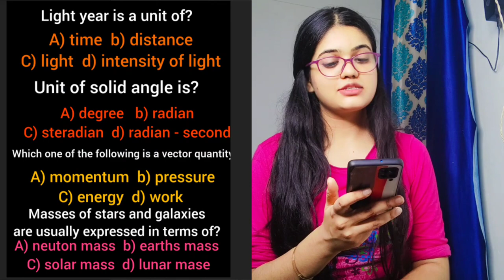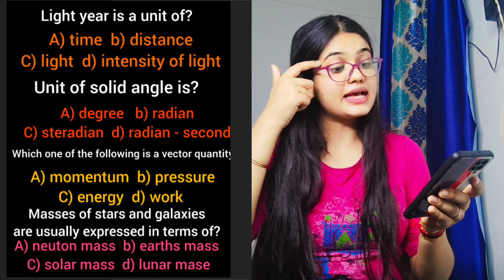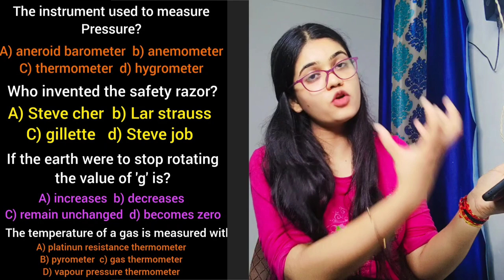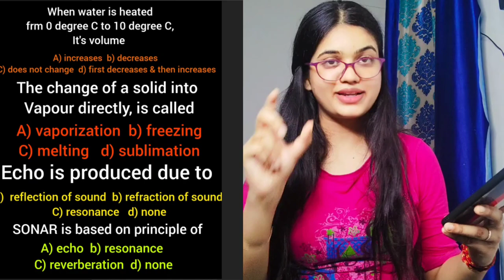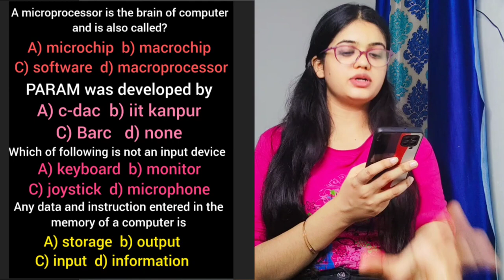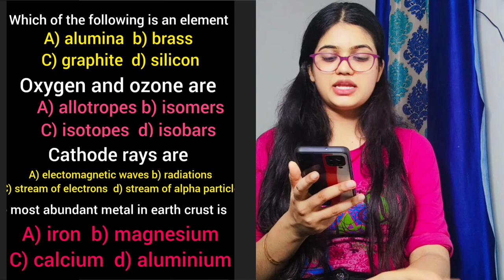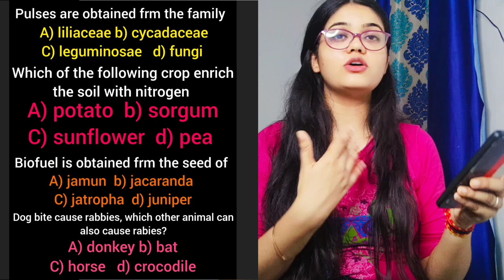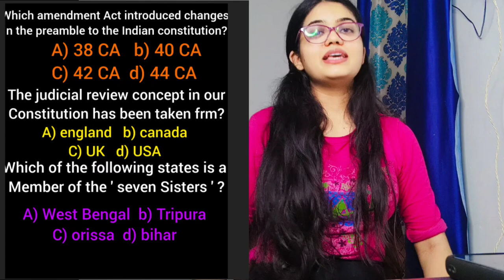Aees exam 2022🎯| Aees 2022 practice set_2 | Aees imp ques for GK | For all Posts | Aees_prt_tgt_pgt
Aees exam 2022🎯| Aees 2022 practice set_2 | Aees imp ques for GK | For all Posts | Aees_prt_tgt_pgt@learnwithdivyangana

aees recruitment 2022 notification,
aees recruitment 2022 exam date,
aees recruitment 2022,
aees teacher recruitment 2022 syllabus,
aees teacher recruitment 2022 eligibility,